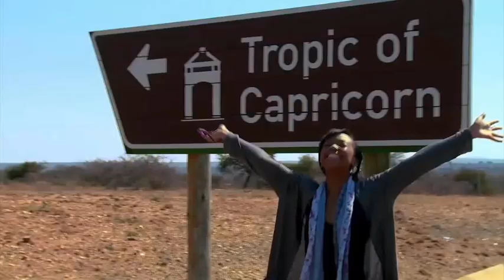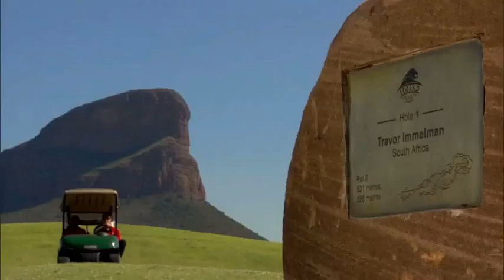12 Things you didn't know about Limpopo (Part 1)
Brand new Episode. Covering an interesting range of things you didn't know about limpopo province